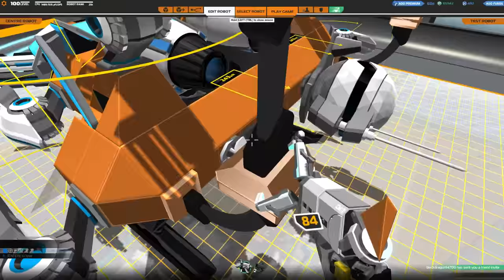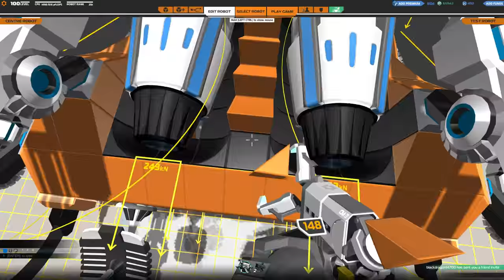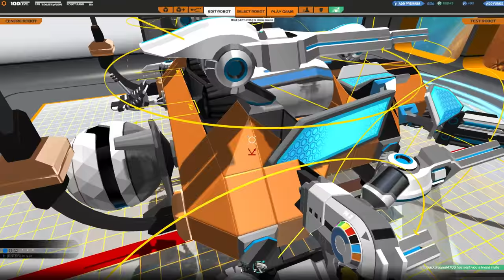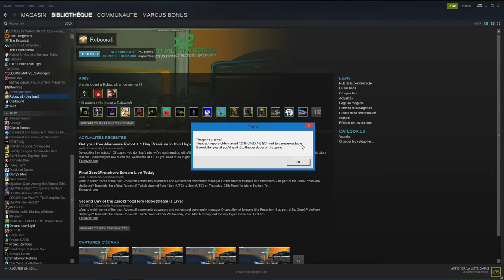[F2P] Robocraft - Ep. 203 [FR]